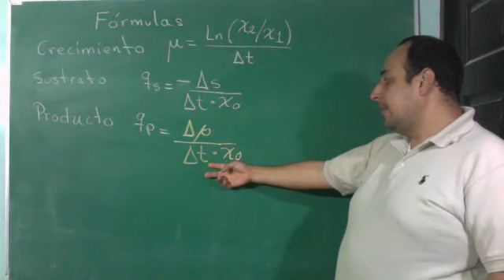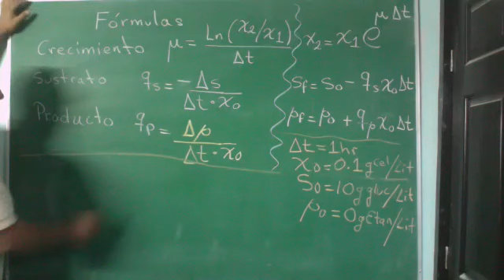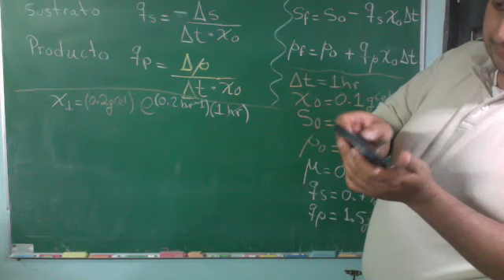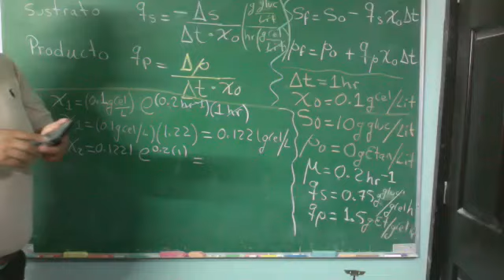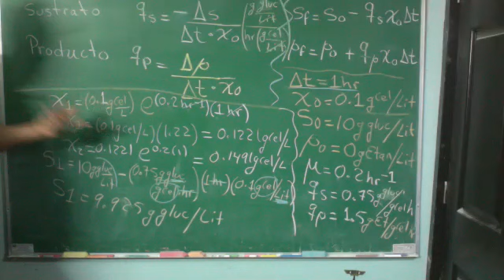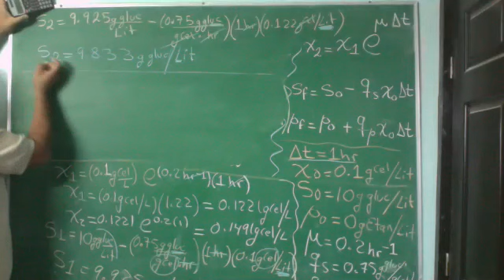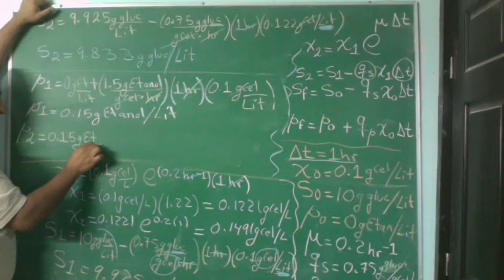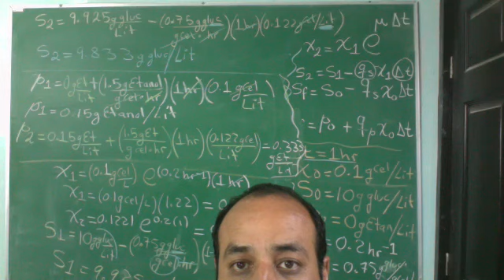Ingenieria celular (2020 10 05) Calculo de biomasa, sustrato y producto (Parte 1)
Nivel Universidad